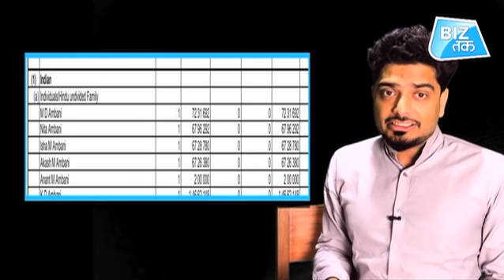Why Ratan Tata Is Not The Richest ?II Varun awasthi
अब आपको बताते हैं की क्या वजह है कि टाटा समूह दुनिया का सबसे अमीर समूह में से एक होने के बाद भी... रतन टाटा कभी अमीर लोगो की लिस्ट में शामिल नही हुए।

Sir Dorabji Tata Trust
Sir Ratan Tata Trust
J. N. Tata Endowment
Jamsetji Tata Trust
Tata Education Trust
R. D. Tata Trust and Lady Tata Memorial Trust

Tata Group owning the highest market cap in Indian market still Ratan Tata is not the richest man in India, Today we will share about the reasons why Ratan tata is not the richest Indian.

Don't Forget To See Our Most Trending Videos